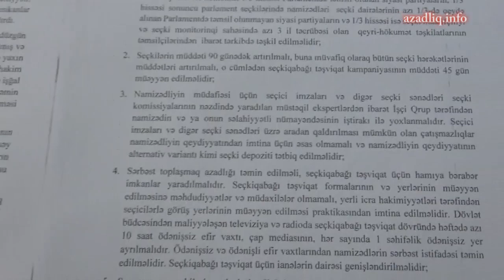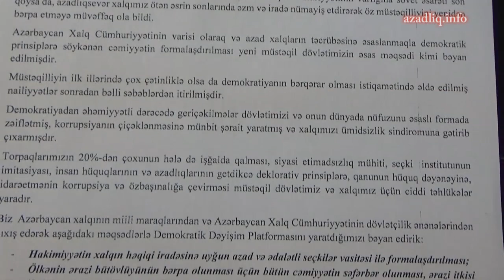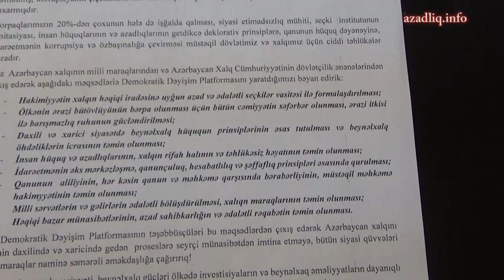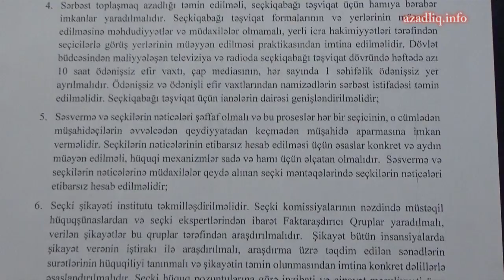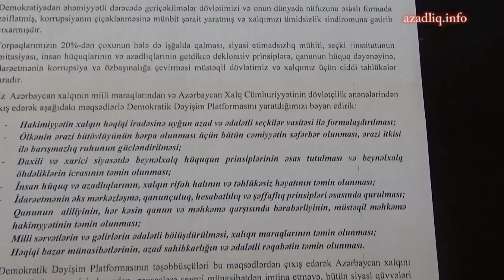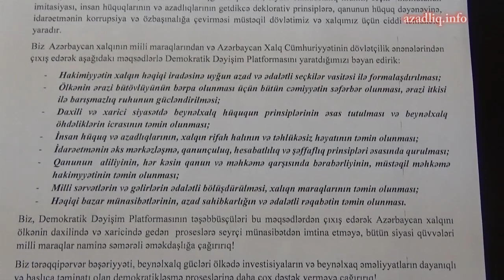Parlament seçkiləri ilə bağlı sənəd yayıldı